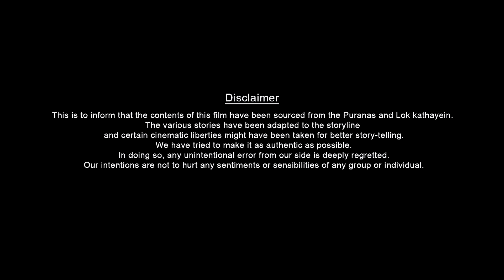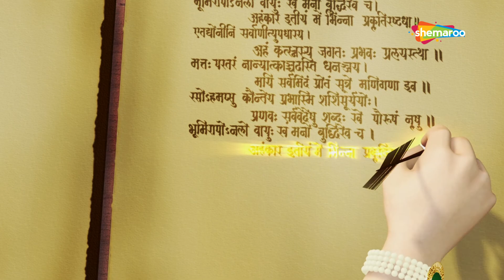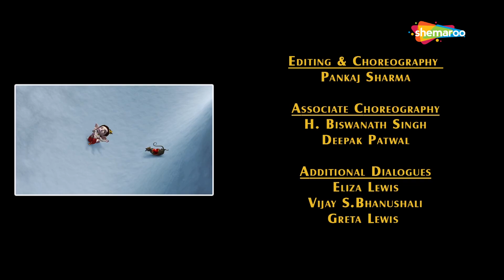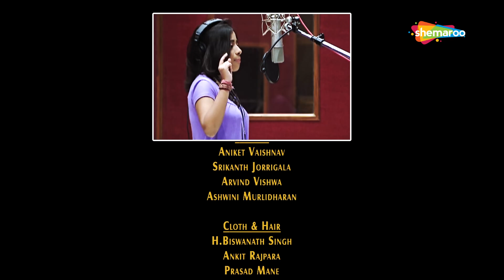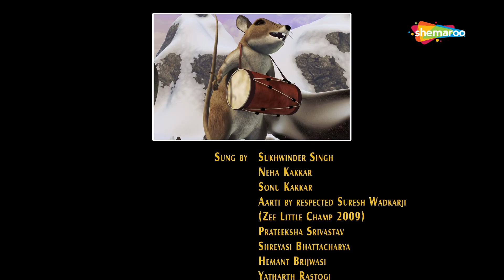Ganesh Chaturthi Special : Watch your favorite BAL GANESH 2 FULL MOVIE in Telugu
Shemaroo Kids Telugu  present to you, on the festive occasion of Ganesh Chaturthi, the fun animated movie BAL GANESH 2. The movie laced with foot – tapping music and humor, explores the fun adventures of Bal Ganesh, and narrates how He rose to the rank of Gods. It is a movie packed with fun, action, and adventure and is a visual treat for the whole family.